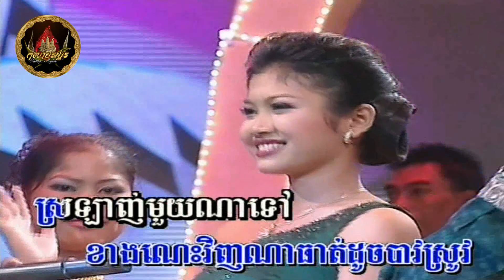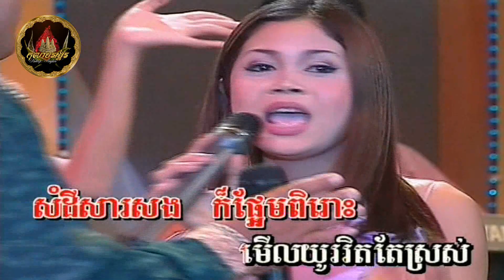❖☘️🍃🎼 ធាត់ឬស្គម? (សាមុត+សុទ្ធា+រ៉ន) / Thott Rhir Skome? 🎼🍃☘️❖ ដោយ៖ សូរិយា+សុវណ្ណឆៃ+សងវាចា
◦•●🕊❖♪ღ♪*•.¸¸¸.•*¨¨*•🍃🌸✭●•◦
បទ / Song Title:  ធាត់ឬស្គម? / Thott Rhir Skome?
សំនៀងដើម / Original Singers By:  The King & Queen of Khmer Music, អ្នកស្រី រស់ សេរីសុទ្ធា, អ្នកស្រី ប៉ែន រ៉ន & លោក ស៊ីន ស៊ីសាមុត | Mrs. Ros Serey Sothea, Mrs. Pen Ron & Mr. Sinn Sisamouth
ច្រៀងដោយ / Singers:  អ្នកនាង ឆេង សូរិយា, អ្នកនាង ឈួន សុវណ្ណឆៃ & លោក សួស សងវាចា | Mrs. Chheng Soriya, Mrs. Chhoun Sovanchhai & Mr. Sous SongVeacha
◦•●🕊❖♪ღ♪*•.¸¸¸.•*¨¨*•🍃🌸✭●•◦

-`☆´- *´¨)... សូមរីករាយទស្សន៍នា...
... ¸.•´¸.•*´¨) ¸.•*¨)... ស្តាប់កំសាន្តដោយសោមនស្សរីករាយ... ទាំងអស់គ្នា ។​

Khmer Oldies, Khmer Classic, Khmer Songs, Cambodian Songs